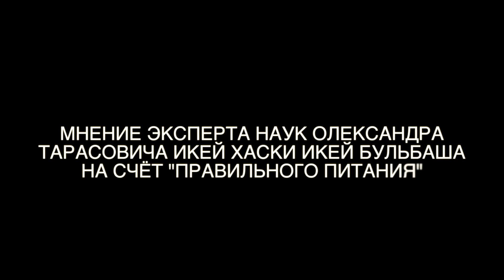ХАСКИ И МИФЫ - О ПРАВИЛЬНОМ ПИТАНИИ!